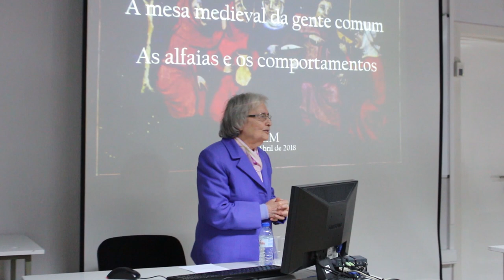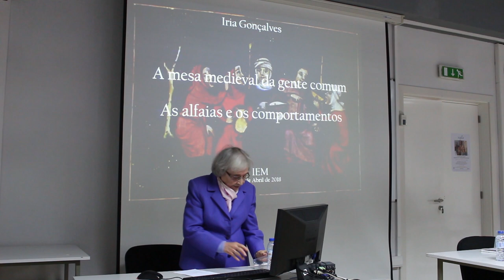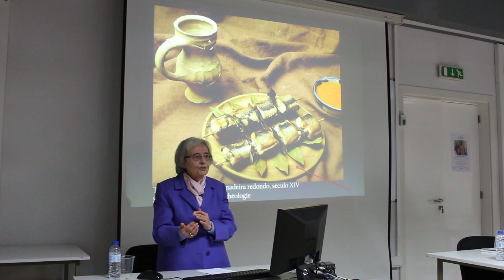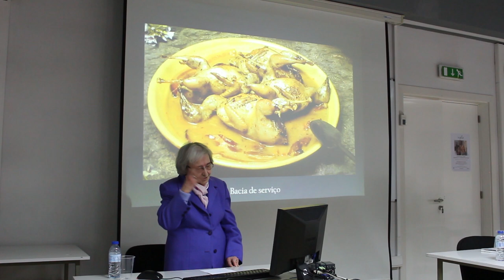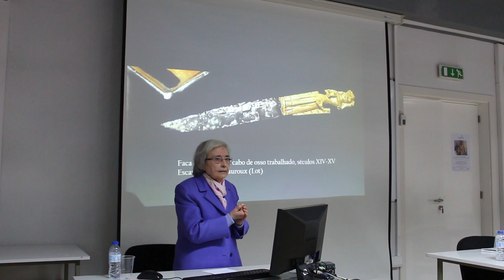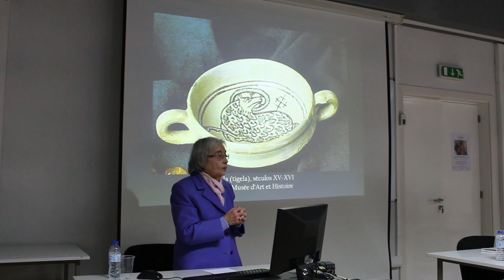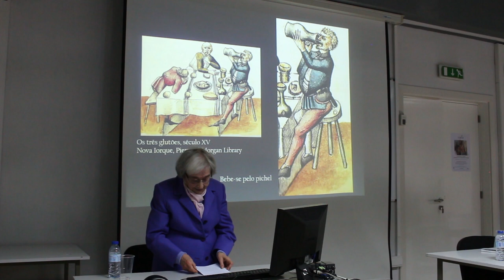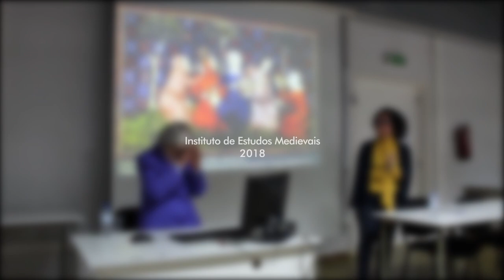A mesa medieval da gente comum: as alfaias e os comportamentos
Iria Gonçalves propõe-se explorar questões relacionadas com a alimentação medieval. Nesta sessão do Seminário de Estudos Medievais (SEM) sublinha, entre outros aspetos, as alfaias e os comportamentos, a centralidade do pão e do vinho, a importância da carne e do peixe, sem esquecer os temperos e os molhos que condimentam a comida. Alimentos que, usados consoante as condições sociais e económicas, tornam a alimentação medieval simultaneamente um ato cultural e a satisfação de uma necessidade básica.